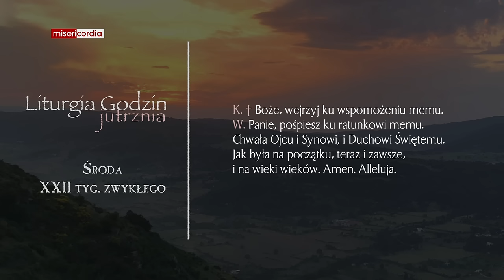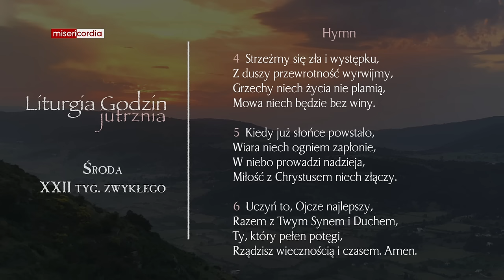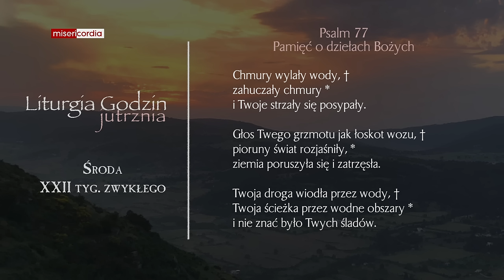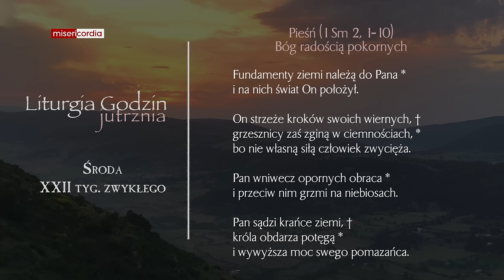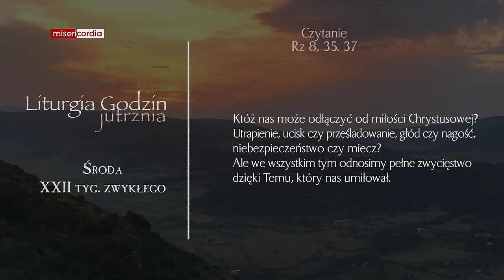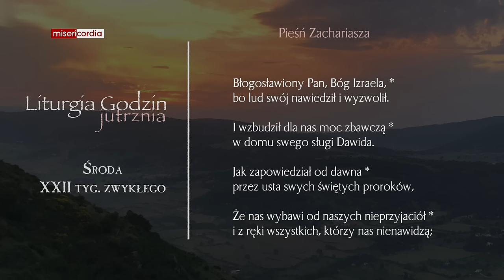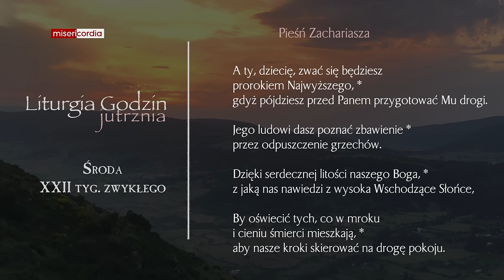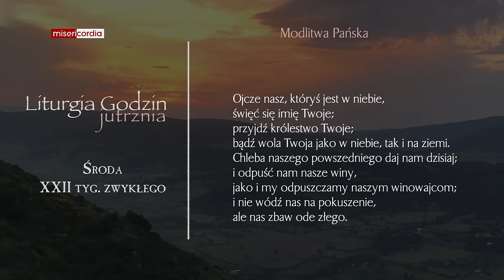Liturgia Godzin | Jutrznia | Środa, XXII tyg. zwykłego